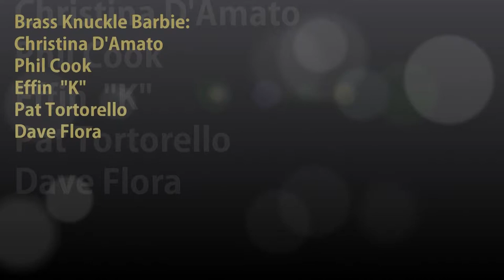Brass Knuckle Barbie performing "Rollin in the Deep"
Brass Knuckle Barbie  May 19, 2012 live at the Old Canal Inn in Nutley NJ.
Covering
"Rollin in the Deep" by Adele

Brass Knuckle Barbie is:
Christina D'Amato
Phil Cook
Effin "K"
Pat Tortorello
Dave Flora